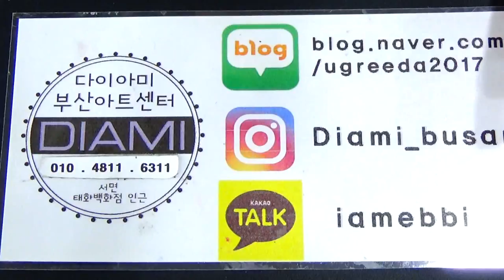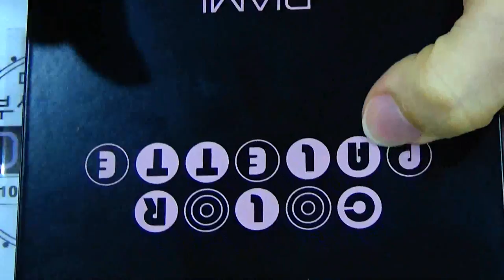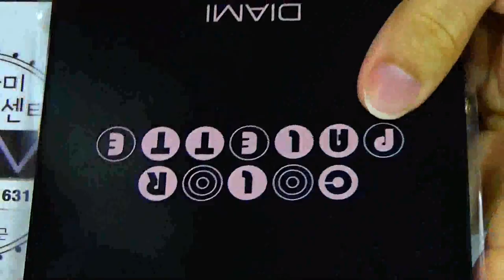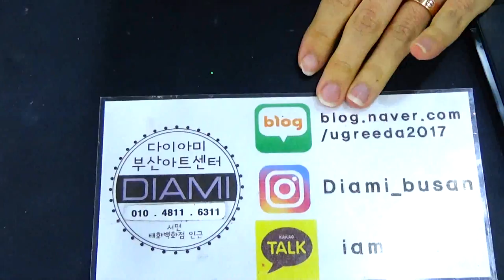[부산다이아미]파레트 사용법과 노하우~~!!